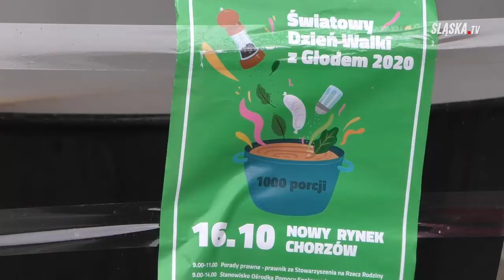Wielkie Gotowanie Żuru w Chorzowie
Na chorzowskim rynku odbyło się wielkie gotowanie żuru. To inicjatywa miasta i Fundacji Wolne Miejsce, mająca na celu zwrócenie uwagi na takie problemy jak głód, samotność i bezdomność